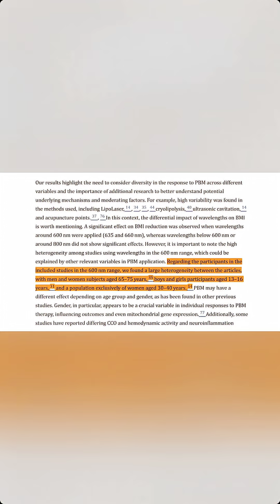Red Light Therapy and Fat Loss: What the Science Really Shows | Light Therapy Insiders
A new review found higher energy expenditure after red and near-infrared light exposure in obese women, but no effect in non-obese groups. Red light therapy isn’t a fat-loss shortcut — calories, lifestyle, and expectations still matter.